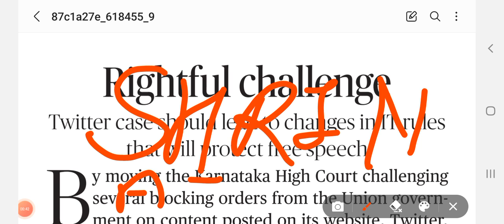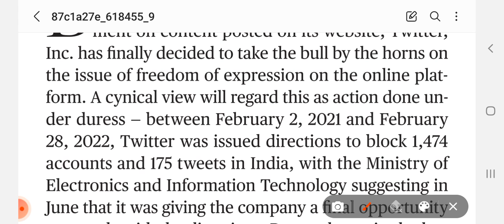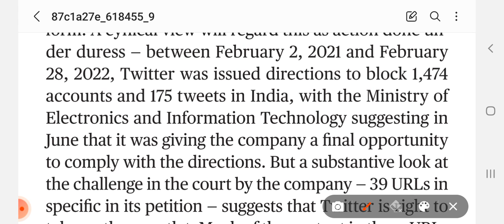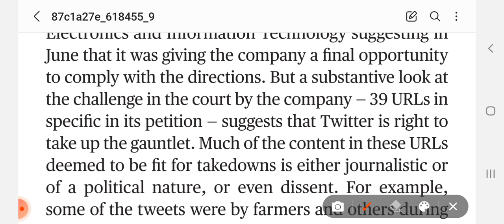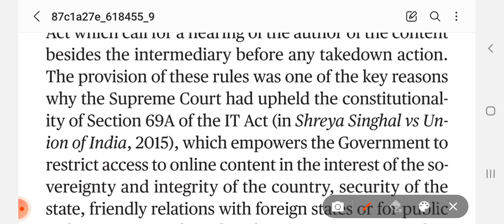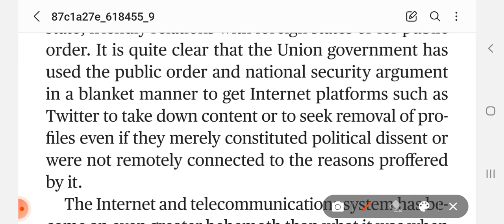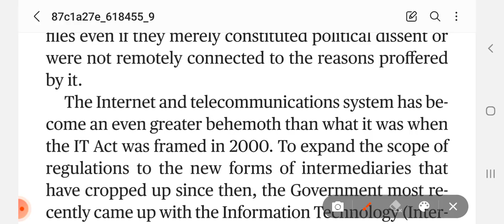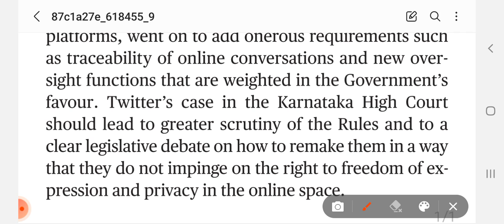The Hindu Editorial "Rightful challenge"